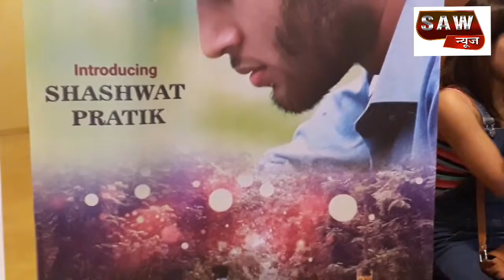Shashwat Pratik Launch His Singal Pal Jo....